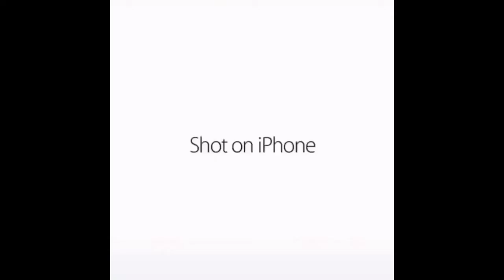Shot on iPhone meme